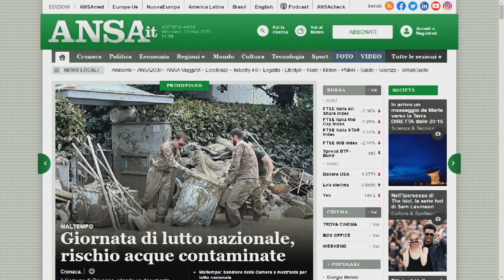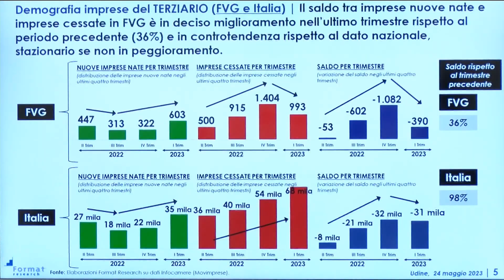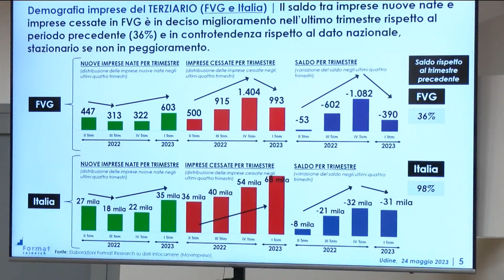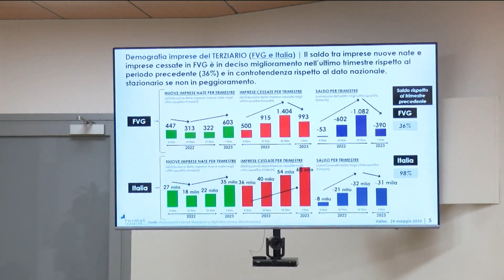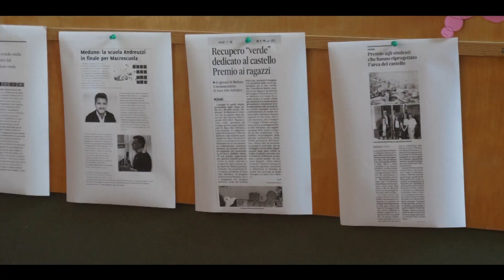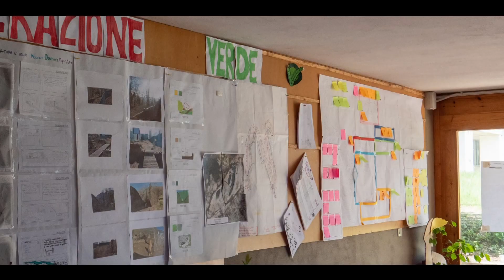TG 24 NEWS | 24 MAGGIO 2023 | ORE 12